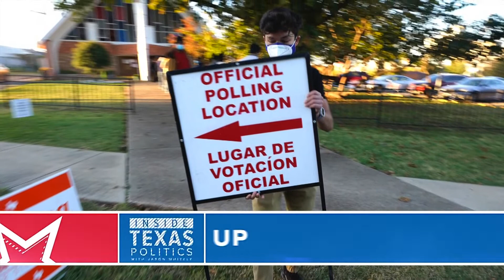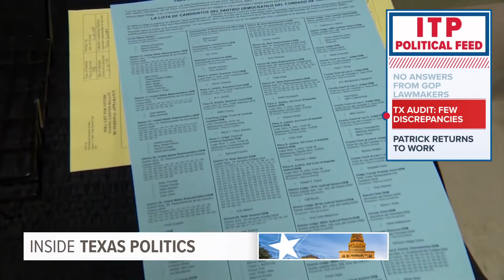Inside Texas Politics: The race for Lt. Gov. of Texas is heating up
Over the next few weeks, Inside Texas Politics will focus on some big primary races in the Democratic and Republican parties.  First up today are the Democrats running to replace Republican Lieutenant Governor Dan Patrick. Lieutenant Governor is the second-highest job in Texas politics. And arguably the most influential - because that person decides which legislation lives and dies. All three Democratic candidates are on the program this morning. We're airing them alphabetically, beginning with state Rep. Michelle Beckley from North Texas.

The governor has said he can guarantee no more widespread power outages. However, natural gas production dropped during a recent cold wave. The governor says it will be fine. Energy experts say we remain at risk. And this drop in natural gas supply is making a lot of people uneasy. Should they be concerned?

The new governor of Virginia won last fall without Trump. How likely is that here in any race -- like Republicans running for Texas Attorney General?